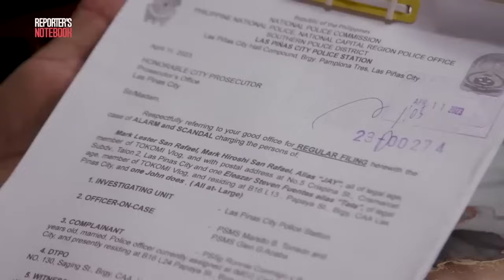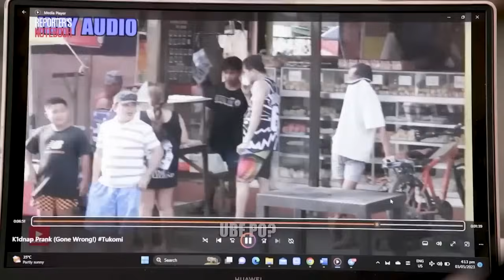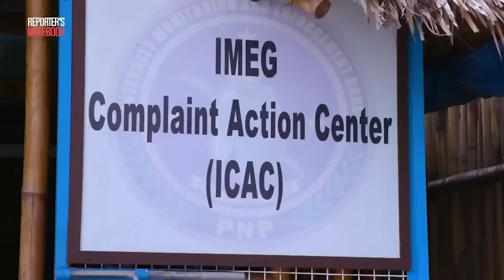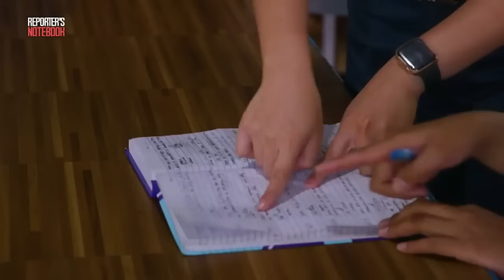Ilang prank ng content creators at mga pulis na abusado, tinalakay | Reporter's Notebook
Ilang prank ng content creators at mga sibilyan at pulis na nang-aabuso pinanagot sa batas. Panoorin ang video na ito.